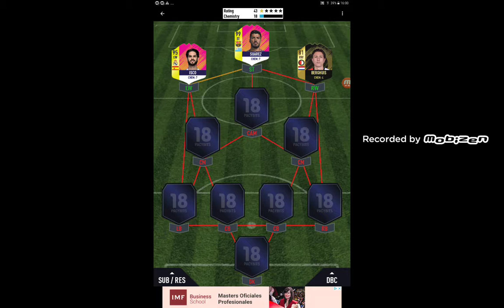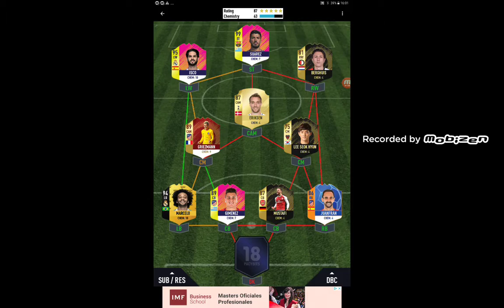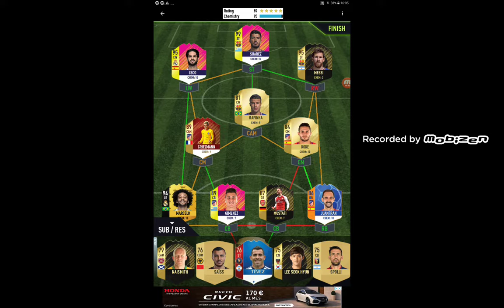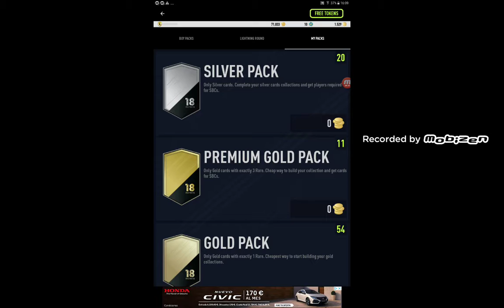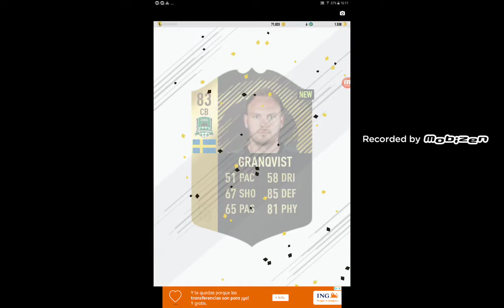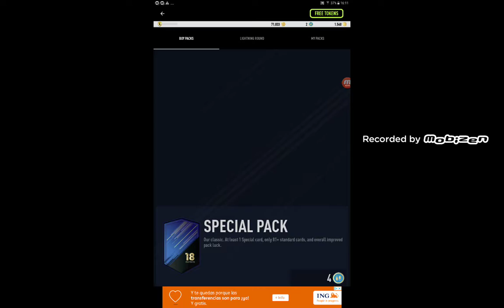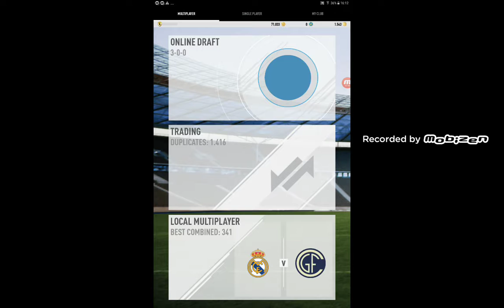FUT DRAFT Nuevo EQUIPO y PACK OPENING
Y dadle a la campanita

Espero que os guste mi NUEVA INTRO